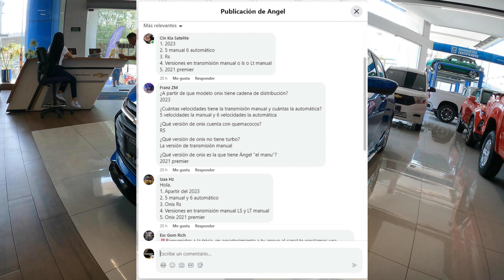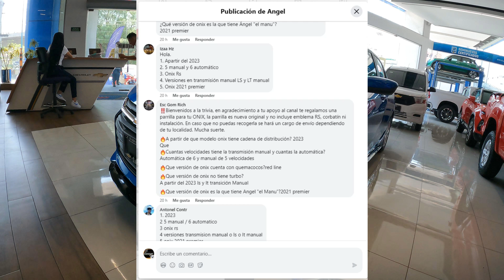⚠️🚧🔥YA HAY GANADOR DE LA PARRILLA RS🎊🎉 MIRA AQUÍ SI ERES TÚ